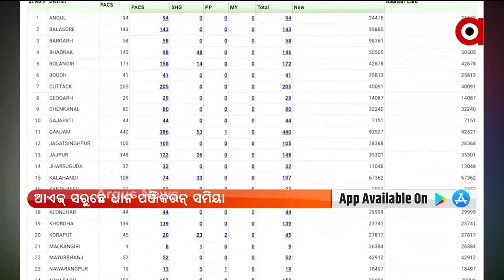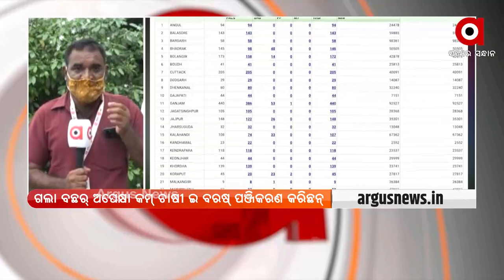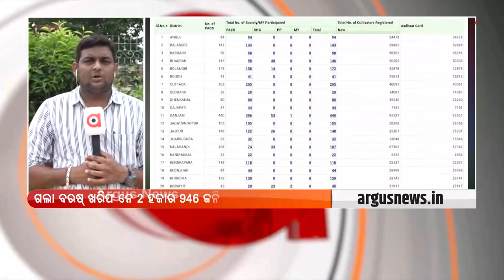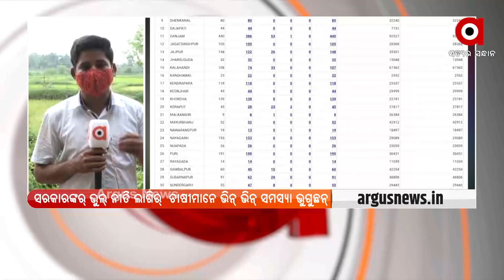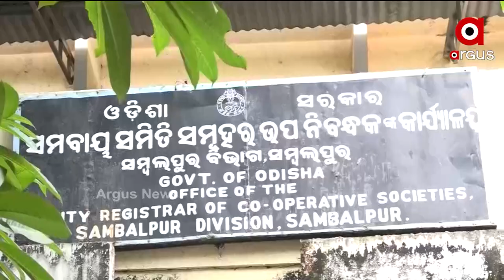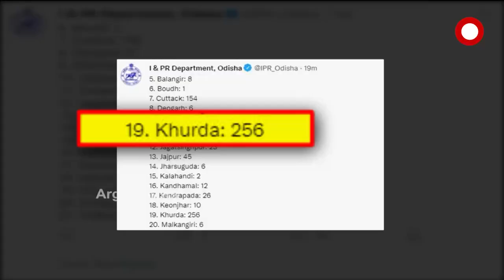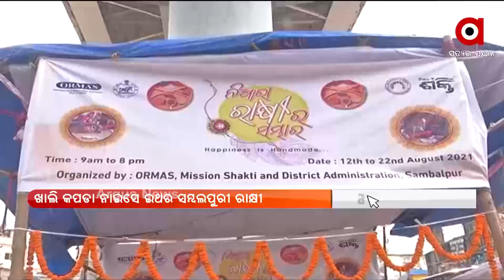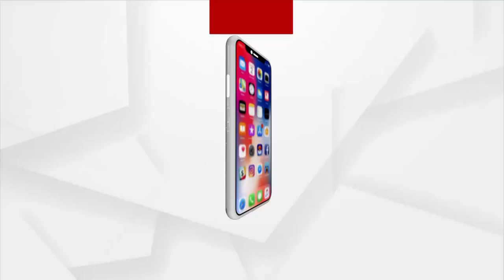Nuakhai Express 5 PM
+ ଆଏଜ୍ ରାଏଜନେ ସରୁଛେ ଧାନ ପଞ୍ଜିକରନ୍ ସମିୟା
+ 3 ବଛର ହେଲାନ ବନ୍ଦ ରହିଛେ ସମ୍ବଲପୁର ସାଲେଭଟା ସମବାୟ ସମିତି
+ କରୋନାନେ ସଂକ୍ରମିତ୍ ହେଉଛନ୍ ଶିଶୁ
+ ଆଏଜ ନୁ ମୂଲ ହେଲା ନବମ ଶ୍ରେଣୀ ଛାତ୍ରଛାତ୍ରୀଙ୍କର୍ କ୍ଲାସରୁମ୍ ପାଠପଢା
+ ଆରୁ, ରାକ୍ଷୀନେ ସମ୍ବଲପୁରୀ ଲୋକ କଲା